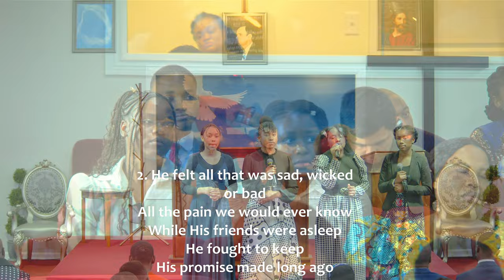Gethsemane Jesus loves Me LGT Youth [Sunday Special]